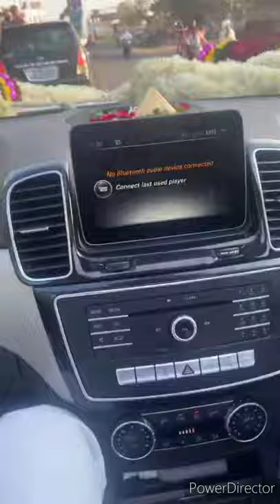Tanaji Bhau Jadhav Live || Grand Entry At Aurangabad || Tiger group viral Entry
About Video:- टायगर ग्रुप चे राष्ट्रीय अध्यक्ष मा.पै. तानाजी भाऊ जाधव यांची ताफ्यासह grand entry.